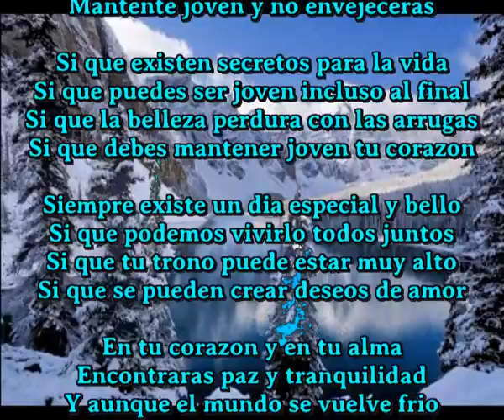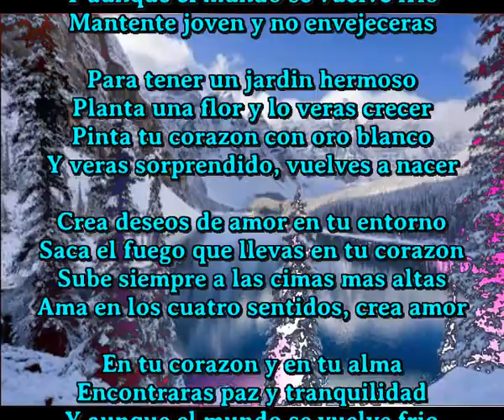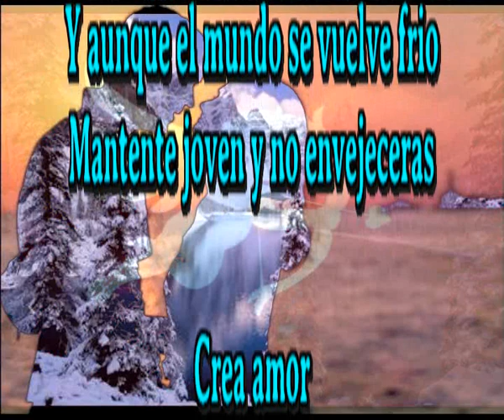Crea amor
Unico cantaautor en el mundo que crea una cancion diaria y aveces mas

En tu corazon y en tu alma
Encontraras paz y tranquilidad
Y aunque el mundo se vuelve frio
Mantente joven y no envejeceras

Si que existen secretos para la vida
Si que puedes ser joven incluso al final
Si que la belleza perdura con las arrugas
Si que debes mantener joven tu corazon

Siempre existe un dia especial y bello
Si que podemos vivirlo todos juntos
Si que tu trono puede estar muy alto
Si que se pueden crear deseos de amor

Para tener un jardin hermoso
Planta una flor y lo veras crecer
Pinta tu corazon con oro blanco
Y veras sorprendido, vuelves a nacer

Crea deseos de amor en tu entorno
Saca el fuego que llevas en tu corazon
Sube siempre a las cimas mas altas
Ama en los cuatro sentidos, crea amor